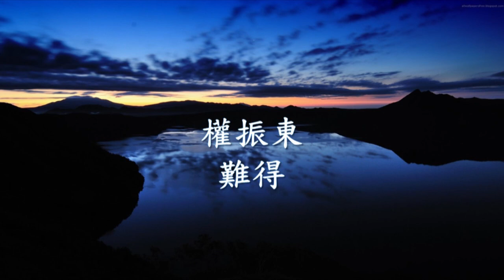權振東《 難得 》.mp4